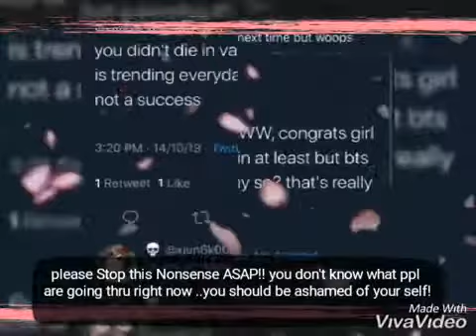Shocked news F(x) Sulli_s Death [Confirmed]😢😢😢😢